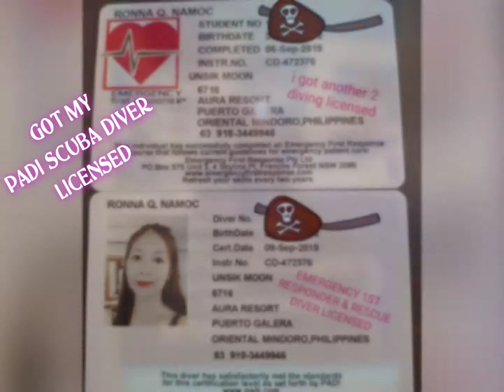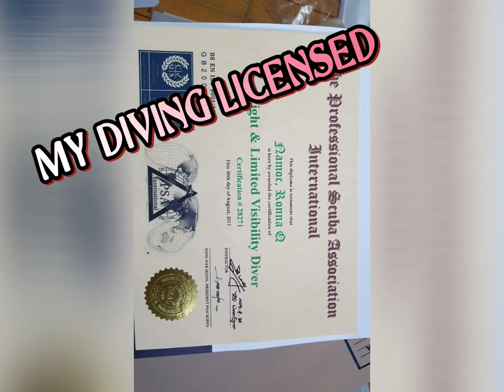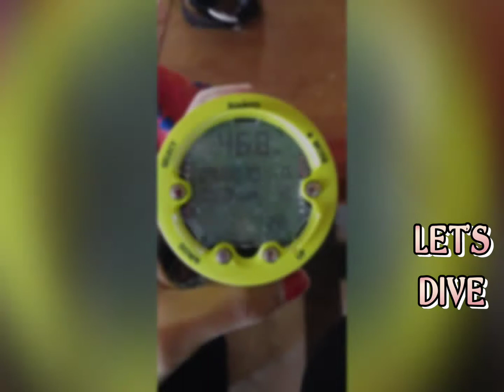MY DIVING COMPILATION